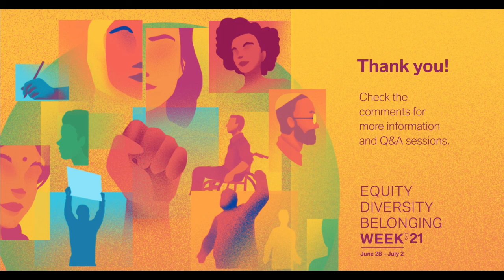New Directions for International Migration Policies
Victoria Sanford

This Masterclass, by Victoria Sanford (Lehman College, City University of New York) will shed light on the ongoing migration crisis and humanitarian disaster on the southern US border through the prism of corruption and violence as root causes of forced migration from Central America. Current policies of humanitarian aid coupled with increased border enforcement are neither slowing forced migration nor addressing root causes.
This masterclass focuses on ways in which international actors from the private sector, public sector, and civil society can support anti-corruption efforts, increase government accountability, improve daily life for citizens, and decrease forced migration.

This video was recorded, and it is of responsibility Victoria Sanford, as part of the program of the BMW Foundation Herbert Quant EDB - Equity, Diversity and Belonging Week 2020. All the content featured on - such as soundtrack, images, and other sources of content - are of responsibility of the creator / host of the session.